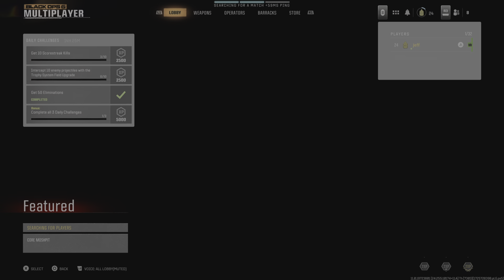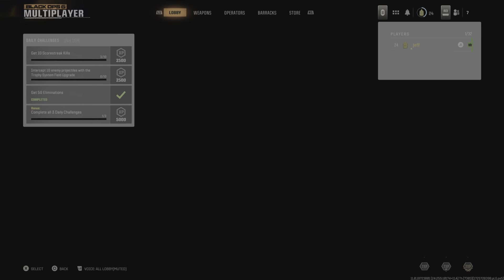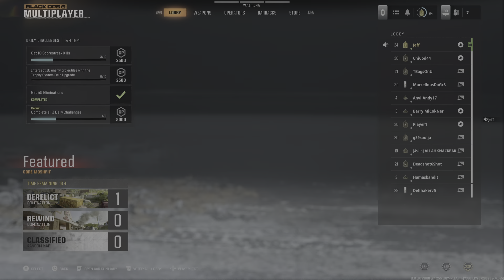Call of Duty BO6 BETA!! PS5